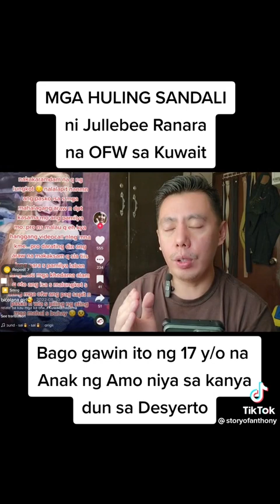HULING SANDALI NI JULLIBEE JULLEBEE RANARA NA OFW SA KUWAIT